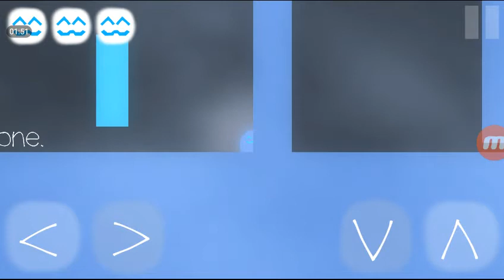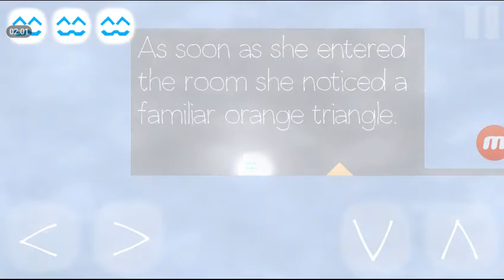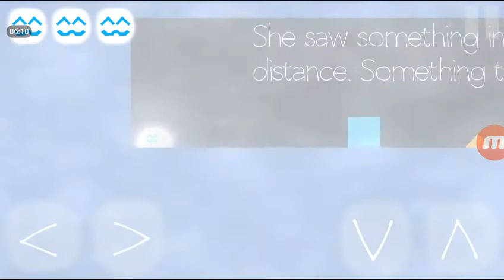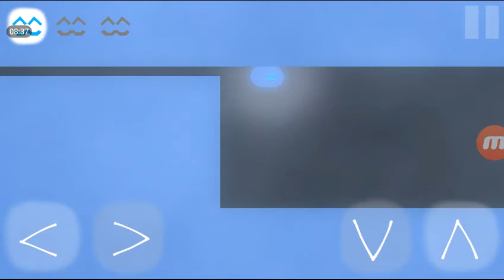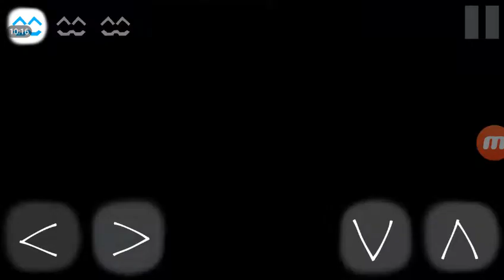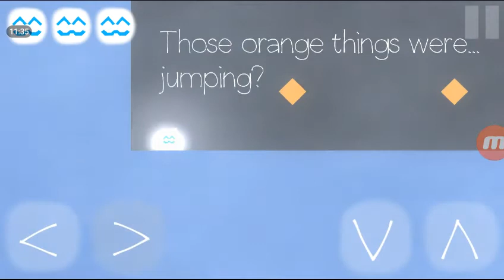CATS ARE WHAT? | Cats are liquids #1